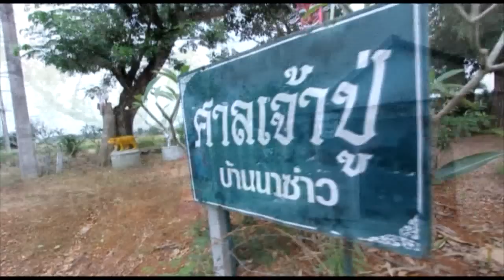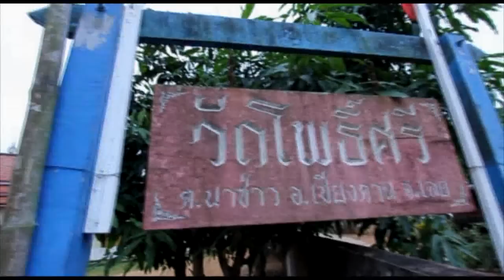กบจูเนียร์ปี 4 รอบที่ 2 เรื่องผีขนน้ำ แมงหน้างามของไทเลย โรงเรียนศรีสงครามวิทยา